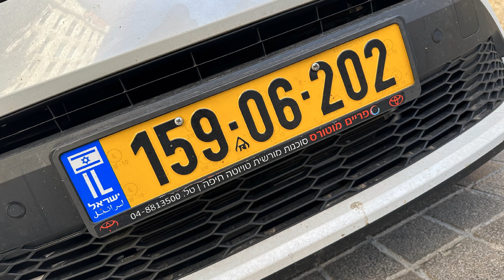London and Middle East 2023 Part 4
Stunning but happy ending!